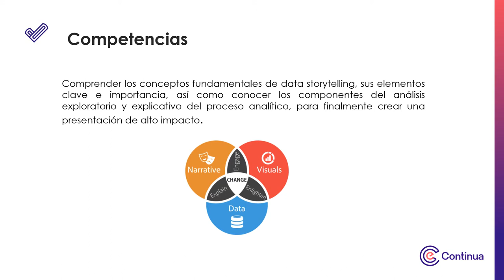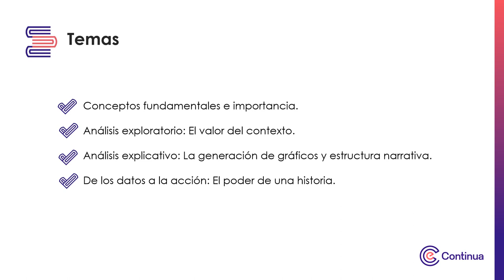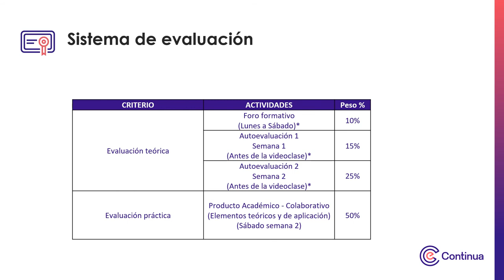Video de presentación - Data Storytelling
Data Storytelling